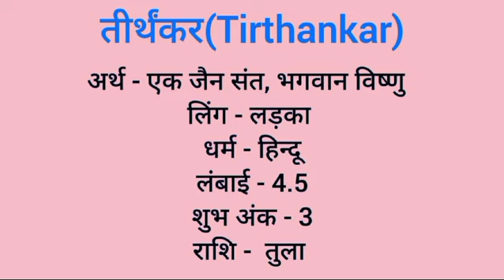Tirthankar name meaning in hindi | tirthankar naam ka matlab kya hota hai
Tirthankar naam ka matlab
Tirthankar meaning in hindi
Tirthankar naam mane k